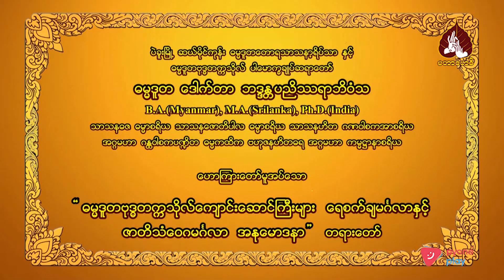ဓမ္မဒူတဗုဒ္ဓတက္ကသိုလ်ကျောင်းဆောင်ကြီးများရေစက်ချမင်္ဂလာနှင့်ဇာတိသံဝေဂမင်္ဂလာအနုမောဒနာ တရားတော်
00:00-နိဒါန်း ။
00:03-ဓမ္မဒူတဗုဒ္ဓတက္ကသိုလ်ကျောင်းဆောင်ကြီးများရေစက်ချမင်္ဂလာနှင့်ဇာတိသံဝေဂမင်္ဂလာအနုမောဒနာ တရားတော်
12:14-ရေစက်သွန်းချ အမျှပေးဝေခြင်းကုသိုလ်တော်။
16:16-သာဓု သာဓု သာဓု ။